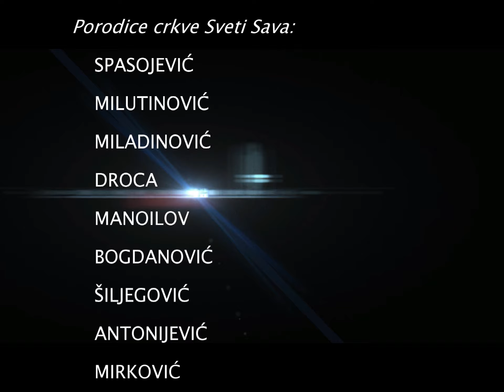Vaskršnji program crkve Sveti Sava - Hjuston 2020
Program za Vasrks crkvenog ansambla crkve Sveti Sava iz Hjustona.
19. april 2020
HRISTOS VASKRSE!